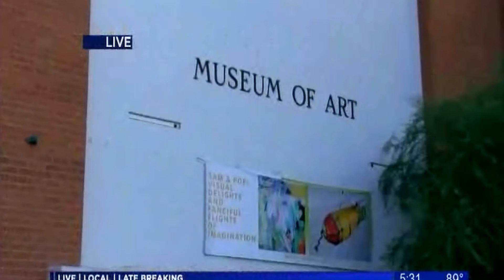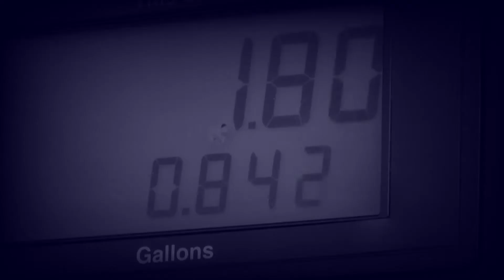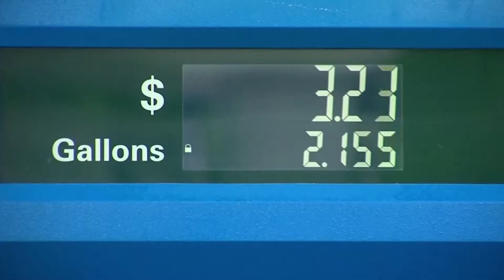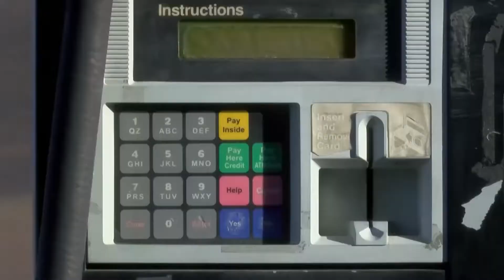Morgan Kyrklund 2017/2018 Reporter Reel